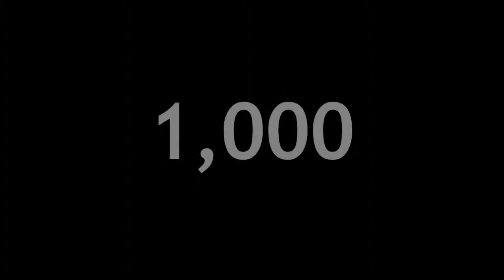My 1,000th Goal on Kiekko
The Quest for 1,000 is over! Kiekko immortality is mine at last.